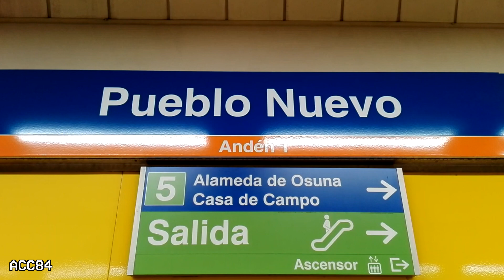Pueblo Nuevo L7 : Metro de Madrid ( Serie 9000 )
Estación de Pueblo Nuevo de la línea 7 del metro de Madrid. Trenes serie 9000.

- Estación inaugurada en Julio de 1974.
- Correspondencia con la línea 5 de metro.
- La estación se encuentra entre las estaciones de Barrio de la Concepción y Ascao, en el distrito de Ciudad Lineal.

ACC84 (2021)